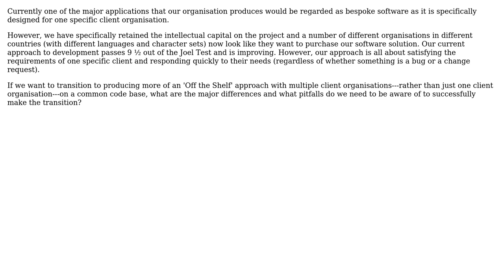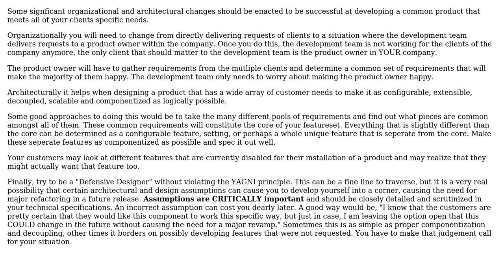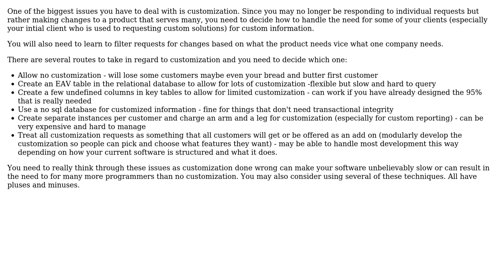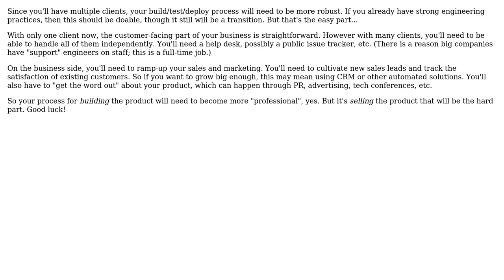Software Engineering: Transitioning from being a bespoke development to a COTS development house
With thanks & praise to God, and with thanks to the many people who have made this project possible! | Content (except music & images) licensed under CC BY-SA | Music | Images & others | With thanks to user yannis user maple_shaft user HLGEM user chrisaycock user AlexC and the Stack Exchange Network Trademarks are property of their respective owners. You are responsible for your own actions.